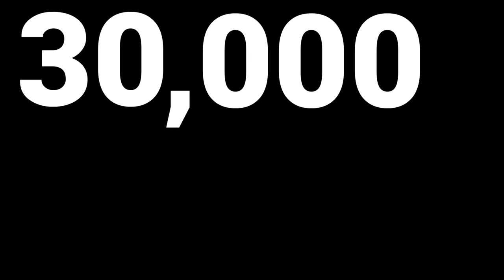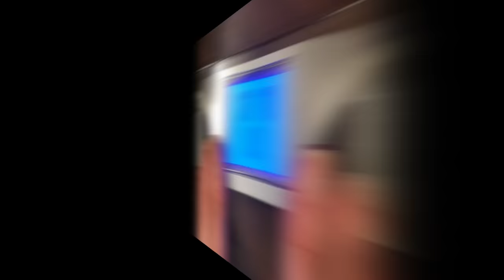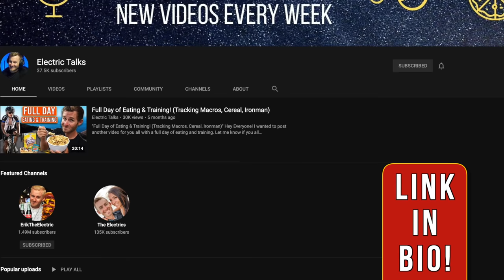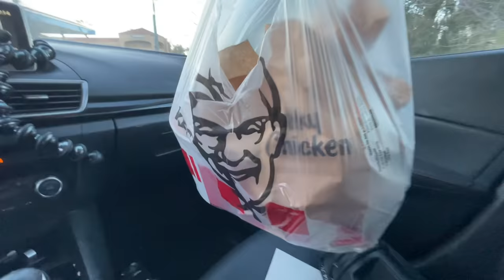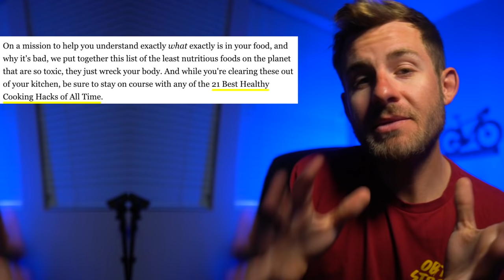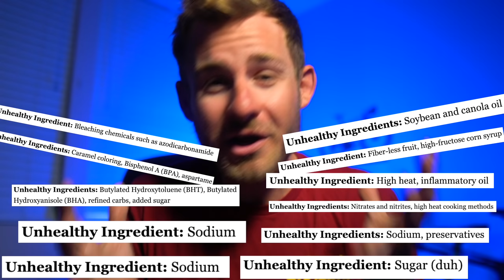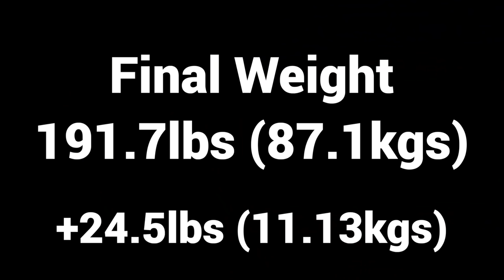Eating The 30 UNHEALTHIEST Foods In The World In 24 Hours!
In this challenge, I tried eating the 30 unhealthiest foods on planet earth in under 24 hours! This challenge was based on an article called "The 100 unhealthiest foods to eat" that came out a few months ago. I had 24 hours to consume 30,000+ calories from that article!

Be sure to stick around to see if I was able to take all of these foods down!